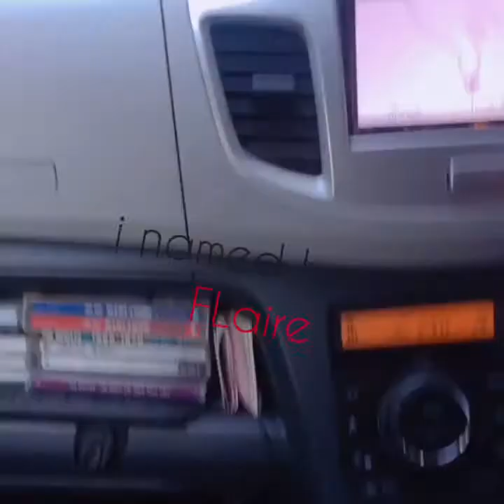山に行く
magdriving paakyat ng bundok.
hindi ko maiwasan i compare ang sa Philippines
mahirap ang bakubakung daan
walang kuryente na kabundukan
at higit sa lahat nakakalat na basura
but life in the Philippines is nothing to comp@re kahit saan Masaya lang.